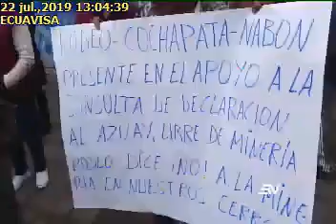EN CUENCA SE ANALIZA SI SE CONVOCA O NO A UNA CONSULTA CONTRA LA MINERÍA22-07-2019Ecuavisa